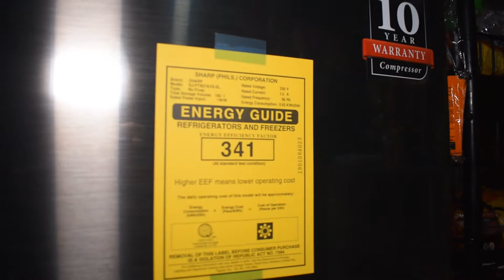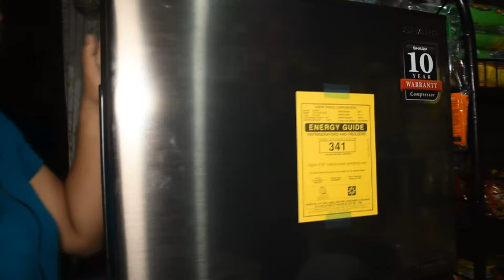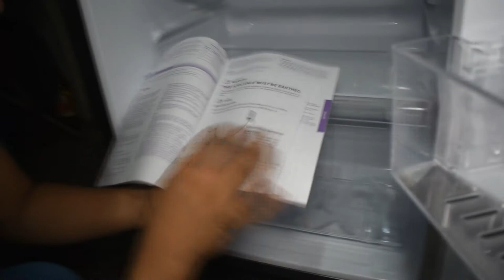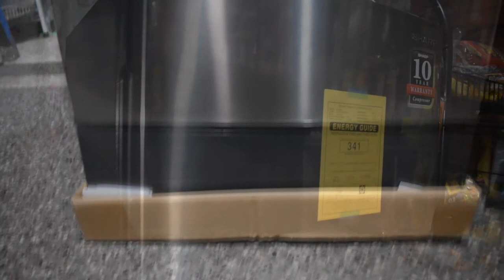Sharp J- tech inverter refrigerator unboxing | Sa sari sari store | KMA Family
Unboxing our new item,
Extra income at regalo saamin.

Merry Christmas everyone! Christmas is in our hearts,
Have a safe and happy holiday season.

Salamat po sa inyo sa mga supporters nmin, God bless! all Stay safe always everyone.
At kong bago ka palang dito sa channel namin